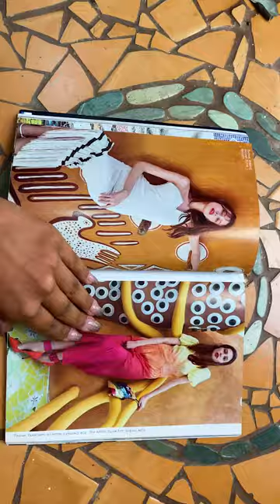The most UNIQUE Airbnb you need on your European bucket list!! | Earth Art Oasis 📍Cyprus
It's giving 🛖 earth house 🛖 Take a tour of the most UNIQUE hotel/Airbnb I've EVER stayed in.

When I travel, I want to make my accommodations aren't just safe or functional... I want them to be a part of the adventure! And this place definitely was!

Location: 📍 Limassol, Cyprus